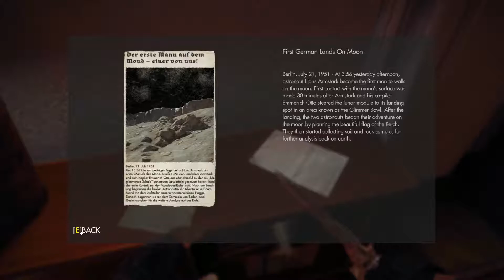Wolfenstein: The New Order - Berlin #4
Wolfenstein: The New Order is an action-adventure first-person shooter video game developed by MachineGames and published by Bethesda Softworks. It was released on 20 May 2014 for Microsoft Windows, PlayStation 3, PlayStation 4, Xbox 360, and Xbox One. The game is the seventh main entry in the Wolfenstein series and the sequel to 2009's Wolfenstein, set in an alternate history 1960s Europe where the Nazis won the Second World War. The story follows war veteran William "B.J." Blazkowicz and his efforts to stop the Nazis from ruling over the world.

The game is played from a first-person perspective and most of its levels are navigated on foot. The story is arranged in chapters, which players complete in order to progress. A morality choice in the prologue alters the game's entire storyline; some characters and small plot points are replaced throughout the timelines. The game features a variety of weapons, most of which can be dual wielded. A cover system is also present.

Development began in 2010, soon after id Software gave MachineGames the rights for the franchise. The development team envisioned Wolfenstein: The New Order as a first-person action-adventure game, taking inspiration from previous games in the series and particularly focusing on the combat and adventure elements. The game attempts to delve into character development of Blazkowicz, unlike its predecessors—a choice from the developers to interest players in the story. They also aimed to portray him in a heroic fashion.

At release, Wolfenstein: The New Order received generally positive reviews, with praise particularly directed at the combat and the narrative of the game. Critics considered it a positive change to the series and nominated it for multiple year-end accolades, including Game of the Year and Best Shooter awards from several gaming publications. A stand-alone expansion was released in May 2015, set before the events of the game and entitled Wolfenstein: The Old Blood. A sequel, Wolfenstein II: The New Colossus, was released in October 2017.